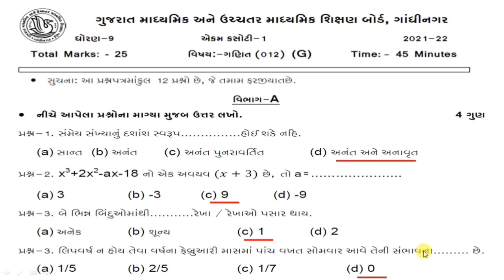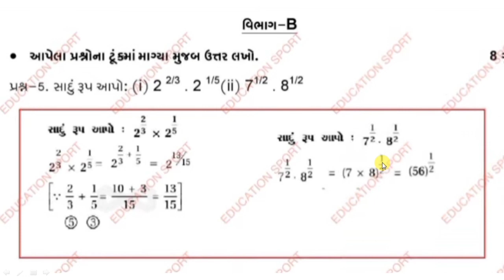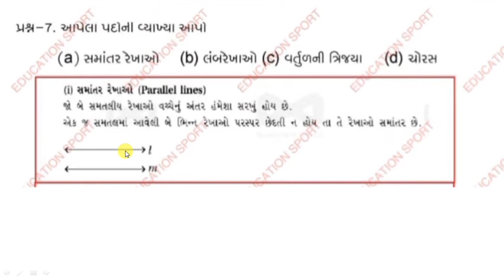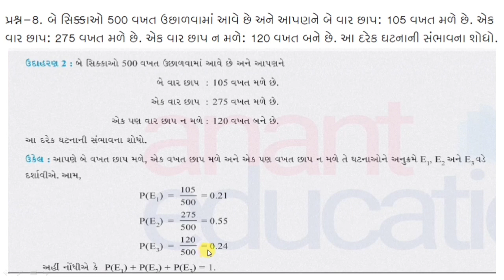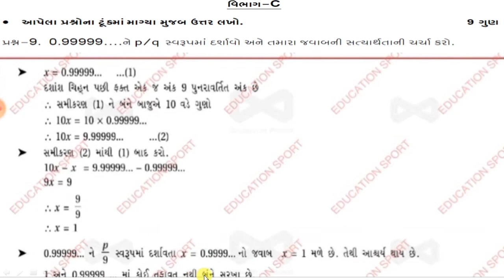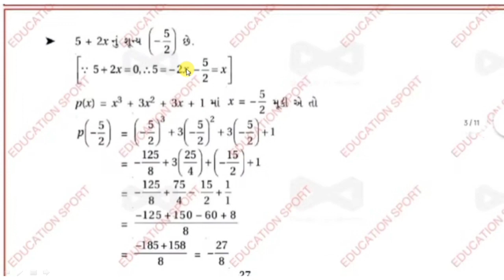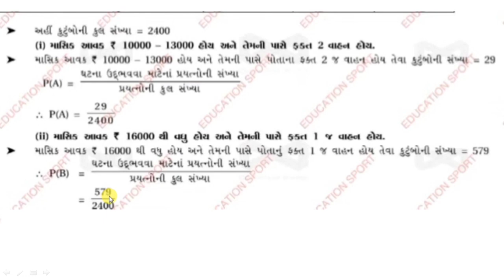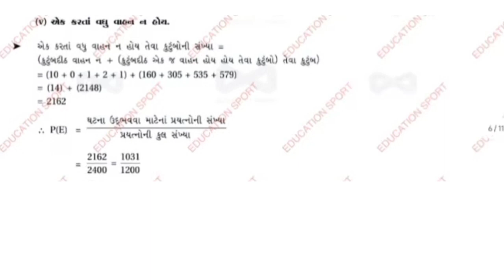ધો 9 ગણિત | એકમ કસોટી પેપર સોલ્યુશન | સપ્ટેમ્બર 2021 | 100% Original Paper Solution | dhoran 9 Ganit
ધો 9 ગુજરાતી | સપ્ટેમ્બર 2021 એકમ કસોટી પેપર સોલ્યુશન | 100% Original Paper Solution | dhoran 9 guj
આ વિડિયોમાં સપ્ટેમ્બર 2021 માં લેવાયેલી ધો 9 (ગણિત) ની એકમ કસોટીનું સંપૂર્ણ પેપર સોલ્યુશનની સમજ આપી છે.

💥 *શિક્ષણ બોર્ડ નુ 2021-22 નુ શૈક્ષણિક કેલેન્ડર ડીકલેર*

❓બોર્ડની પરીક્ષાઓ કયારે લેવાશે
❓વેકેશનની સંભવિત તારીખો
❓શાળાકીય પરીક્ષાઓ કયારે લેવાશે
❓મહિનાવાઈઝ કામના દિવસો